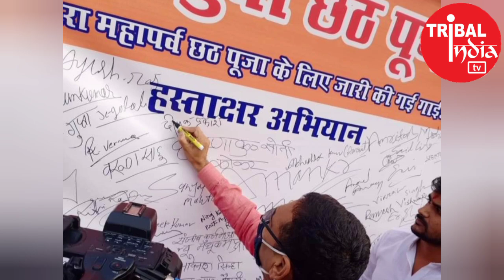jharkhand: chhath puja guidelines ।। छठ पूजा को लेकर सरकार की चौतरफा विरोध